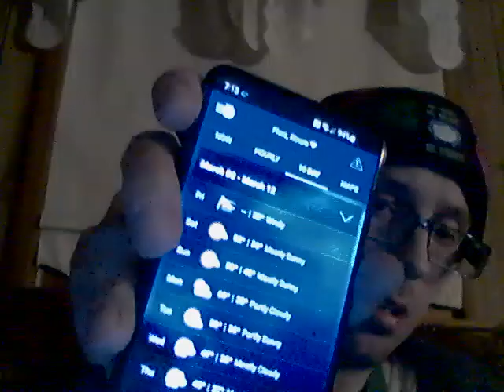Energy Drink Show 3-3-23!